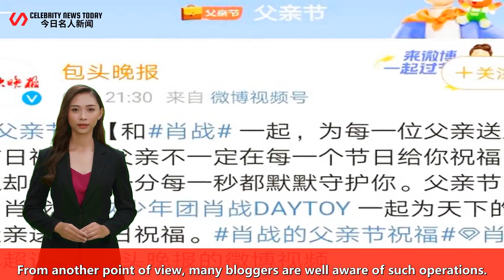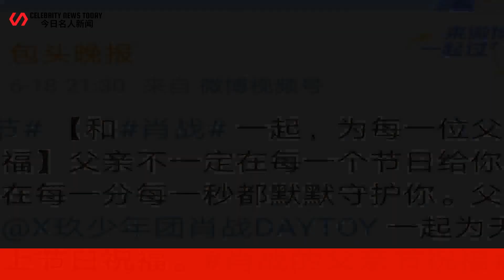Xiao Zhan appeared in a "new drama" again, fans treated it rationally, and the local evening news jo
*Celebrity News Today 247 2022/06/19 : Xiao Zhan appeared in a "new drama" again, fans treated it rationally, and the local evening news joined hands with Xiao Zhan to send blessings. ...
 Xiao Zhan appeared in a "new drama" again, fans treated it rationally, and the local evening news j